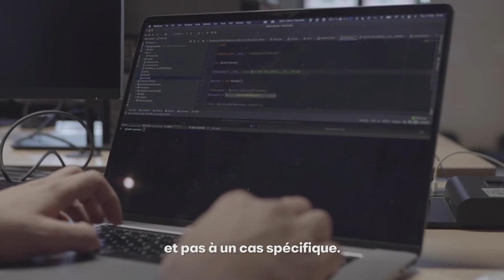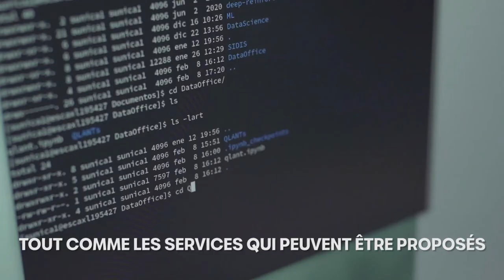SEAT Data Office : Comment le big data contribue à améliorer la sécurité routière ?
Des dizaines de giga-octets sont générés de manière totalement anonyme lorsque vous conduisez votre voiture. Ces données sont collectées par les nombreux capteurs et composants électroniques embarqués, tels que le contrôle de traction, le contrôle de stabilité, la caméra frontale ou encore les radars. Des données qui, ajoutées à celles d'autres véhicules, permettent par exemple, de localiser les tronçons de routes qui ont besoin d'être réparés partout en Europe. Comment cela fonctionne-t-il ? L'équipe du nouveau SEAT Data Office est chargée de stocker et de traiter cet énorme volume d'informations : « Grâce à l'analyse de ces données, nous sommes capables de détecter des anomalies sur les infrastrutures, ce qui nous permet ensuite d'aider les usagers, notamment en matière de sécurité, ce qui est notre priorité absolule » explique Carlos Buenosvinos, l'un des responsables.